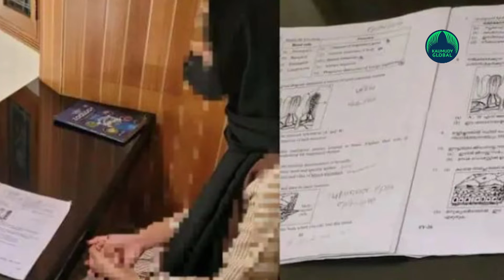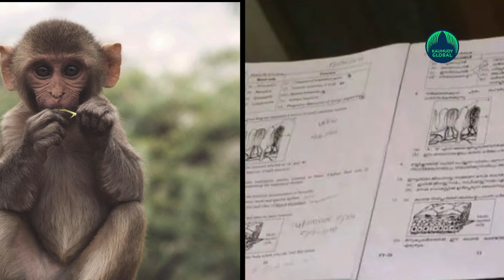Malappuram school sees strange incident where a student’s exam was interrupted as monkey urinates!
In a bizarre incident, a monkey urinated in a student’s exam sheet at a school in Malappuram. Following the incident, the student requested school authorities to allow her re-write her plus one exam. Shifla KT, a student of Edayur Mawandiyur Brothers Higher Secondary School, Malappuram, was unable to write the exam due to a strange problem.
The incident took place during the Plus One exam on 24th of last month. The school, which is located near the forest, is frequented by monkeys. While writing the zoology paper, the monkey from top of the exam hall urinated. Everything including Shifla's answer paper and hall ticket got wet.